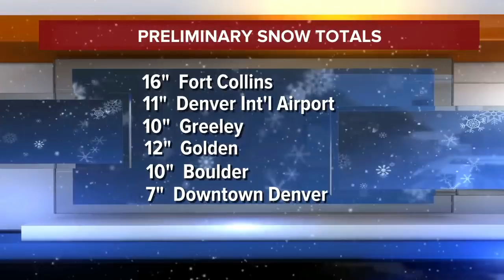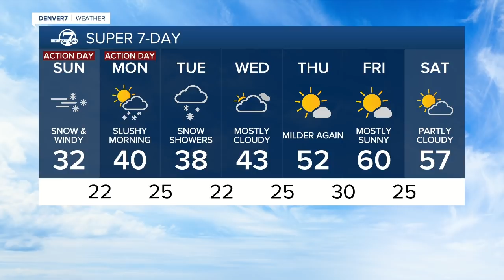Bands of heavy snow possible Sunday morning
Our slow moving storm is finally in a position to bring some heavy bands of snow to the Denver metro area and Front Range, with already a foot of snow being reported near Fort Collins.